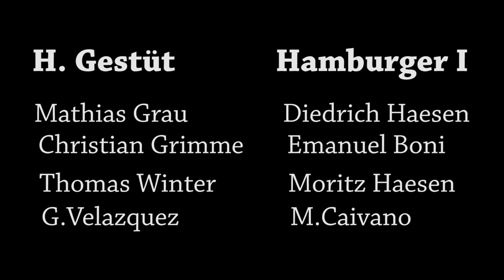POLO IN Hamburg Germany Umpire Polo Cam Gestut vs Hamburger I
POLO IN
Hamburg. Germany
CLUBMEISTERSCHAFT
08/06/2013
Hamburger Polo Gestüt vs Hamburger Polo Club I